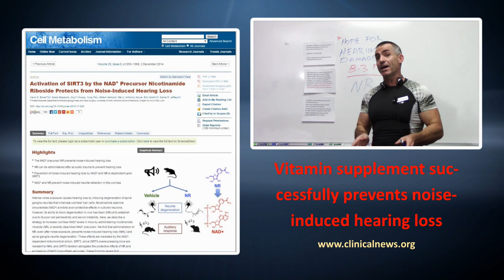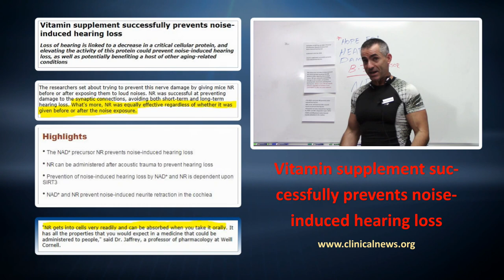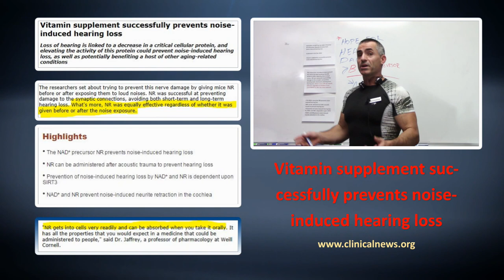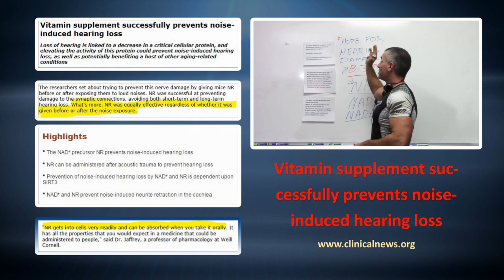Vitamin supplement successfully prevents noise-induced hearing loss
- The researchers set about trying to prevent this nerve damage by giving mice nicotinamide riboside  NR before or after exposing them to loud noises. NR was successful at preventing damage to the synaptic connections, avoiding both short-term and long-term hearing loss. What's more, NR was equally effective regardless of whether it was given before or after the noise exposure.
* Published today in Cell Metabolism Dec 2014
Activation of SIRT3 by the NAD+ Precursor Nicotinamide Riboside Protects from Noise-Induced Hearing Loss